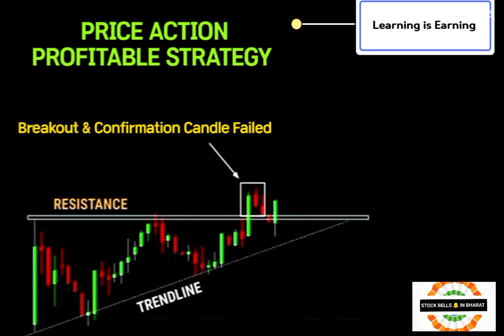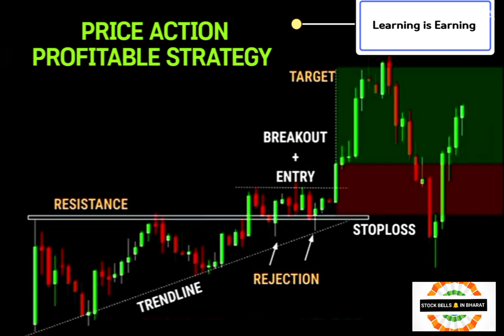Price Action Profitable Strategy